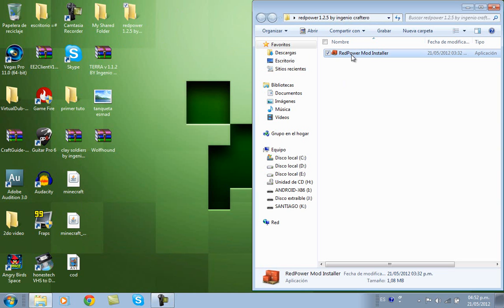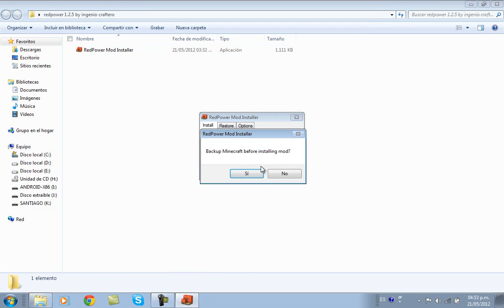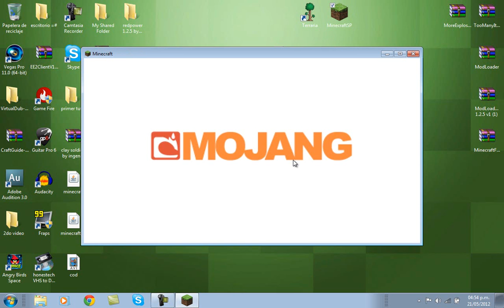Minecraft Mods capitulo 21: descargar e instalar el redpower 2 para minecraft 1.2.5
Hola muchachos Bienvenidos a otro video mas de mods espero que les sirva este grandioso mod

aprenderemos a instalar el redpower mod =D sigan los pasos =)